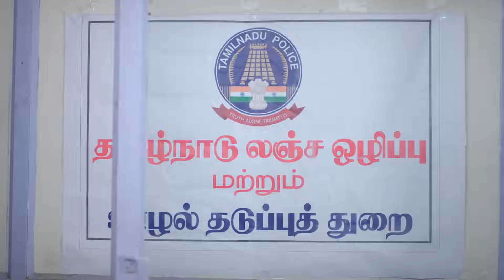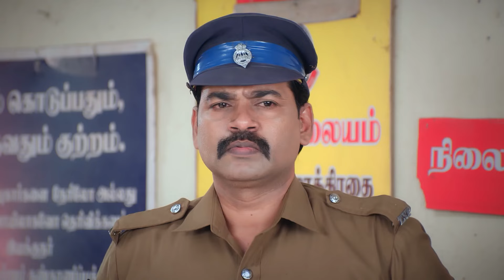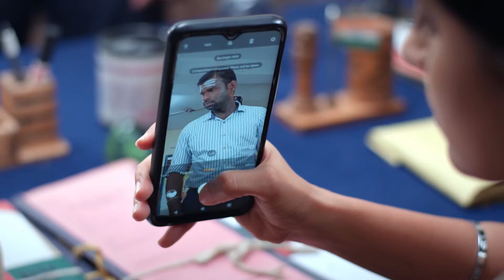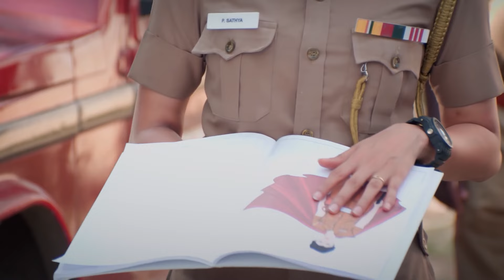Sathya பள்ளி குழந்தைகளை காப்பாற்றுவாரா? | Sathya 2 | Full Ep 199 | Vishnu - Zee Tamil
Sathya teaches Anbu a lesson when she transfers her to the vigilance department. Amu’s teacher informs Sathya that the school children have been kidnapped. Amu’s abduction upsets Sathya.
Show Name : Sathya 2
Producer/Star Cast : Indran,Koli Ramya, Vishnu Vijay
Episode No : 199

Sathya's Recovery Scares Gajendran - Sathya 2 - Full Ep 240 - Zee Tamil

Click here  watch Webisode on YouTube ►PLjRBtkHHXJjRMhwsFo0MhrP7WwKIxaPIT
Click here  watch Quick Recap on YouTube ►PLjRBtkHHXJjS6kmghrRoIsKJDREXcXa3a
Click here  watch HIghlight on YouTube ►PLjRBtkHHXJjT_1rvf9TON_yimEackQJDc
Click here  watch Week In Shorts on YouTube ►PLjRBtkHHXJjRdcK7atji_7Z0R-8UQtNT3